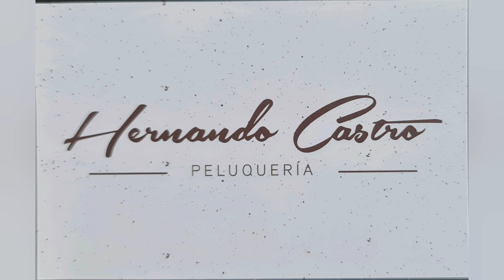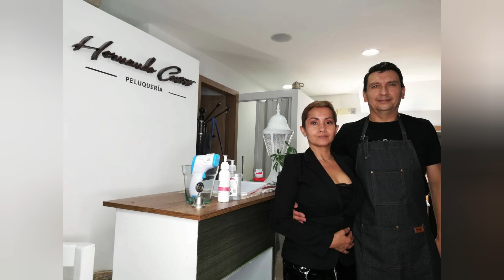☝🏽Limpieza o higienización facial✌🏻Hernando Castro Peluquería 💇🏻‍♂️ Quito 🇪🇨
Mi primera experiencia en un proceso de limpieza (higienización) facial.

Aquí podrán apreciar el paso a paso de este protocolo estético.